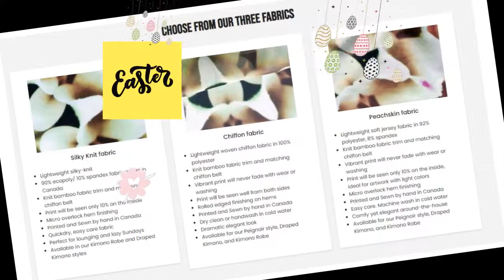Gold Dragon Kimono Robe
Artwork paired with luxury in this line of kimonos. Dramatic, elegant look. Perfect for special occasions, gallery shows and festivals! Available in Chiffon Fabric: • Made from lightweight chiffon fabric, 100% polyester • Every kimono robe is printed and sewn by hand in Montreal, Canada • Comes with knit bamboo fabric trim and matching chiffon belt • Vibrant print will never fade with wear or washing • Machine rolled edge hems • Machine wash in cold water with a mild phosphate detergent, hang to dry, do not bleach Or Silky Knit fabric: • Lightweight, silky-feel • Made from 85% polyester, 15% spandex performance knit fabric manufactured in Canada • The performance fabric features EcoPoly fiber, this fiber is eco-friendly since it requires significantly less energy and water during manufacturing than conventional polyester • Every kimono robe is printed and sewn by hand in Montreal, Canada • Comes with knit bamboo fabric trim and matching chiffon belt • Vibrant print will never fade with wear or washing • Micro overlock hem finishing • Machine wash in cold water with a phosphate-free detergent, hang to dry